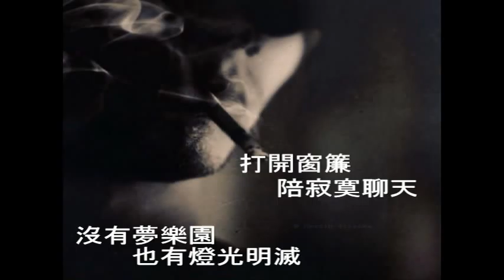失眠就失眠 So What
《失眠就失眠》

唱：文燿

詞：李哲林·Le3

曲：文燿

編曲：Brian Chua

鬱悶的感覺開始病變

冒了煙情緒怎麽冷卻

連高速公路　都塞到幾百里遠

誰去數時間　浪費歲月

要改變　人人都上街

收集抱怨　印在報紙的一頁

我以爲　視而不見

能得安眠　卻發現

我的疲憊不想休閒

為何你　那麽地不聼勸言

怎還不快睡

已經很堅決　煩惱卻不減

也許這樣　會好一些

請你給我安靜一些

亂世十二點　沒有平安夜

難耐寂寞圍困著房間

還是那寂寞　被我鎖在房間

請我給我再安分一點

不要再想念　這被單的纏綿

再給我呼吸的空間

讓我安安靜靜抽一根煙

沒有平安夜　我有十二點

打開窗簾陪寂寞聊天

沒有夢樂園　也有燈光明滅

想念就想念　讓記憶再回味

如果明天　沒有明天

盡量玩轉　今夜

一瞬間天邊　出現了光線

已沒有機會　慢慢失眠

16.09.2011